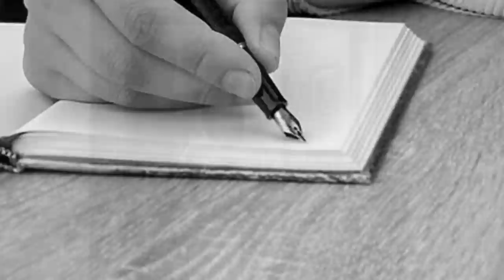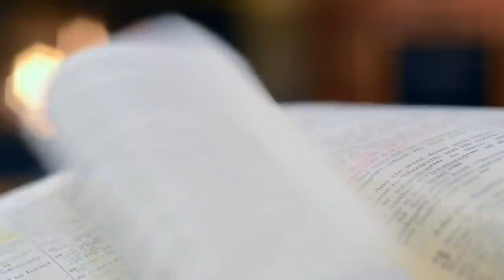СОБЕСЕДОВАНИЕ С ДЬЯВОЛОМ: он разбивал черепа, как хрустальные вазы. История Харви Луи Кариньяна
Заходите! Очень не хватает именно вас

15-летняя девушка села в машину к незнакомцу… Эта поездка стала для нее последней.

За несколько дней до этого она наткнулась на объявление, которое гласило, что в местную автозаправку требуются сотрудники. Её молодой человек как раз искал работу. Девушка позвонила и удивилась: на самом деле работодатель ищет не парней, а молодых девушек. Мужчина на том конце трубки обещал забрать её на машине после учёбы, чтобы затем отвезти на заправку, где она сможет заполнить анкету...

Харви Луи Кариньян (1927 – 2023) – американский маньяк, о котором сегодня и будет наша страшная история (на ночь, на день и даже на любое время суток).